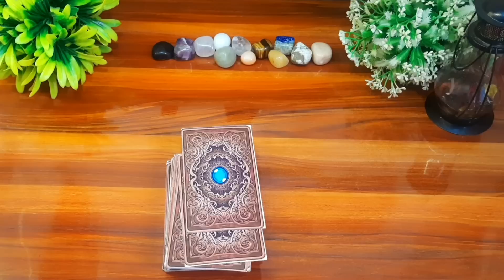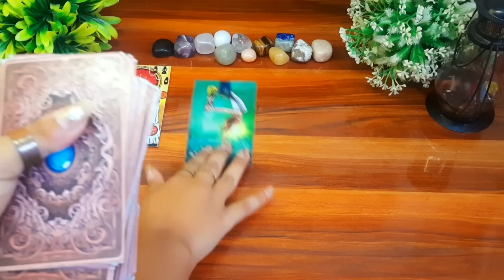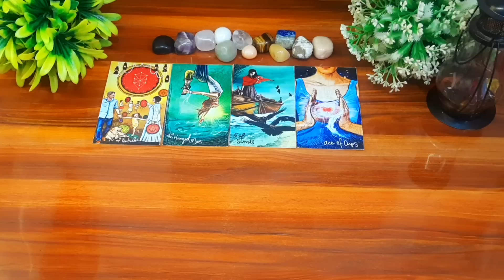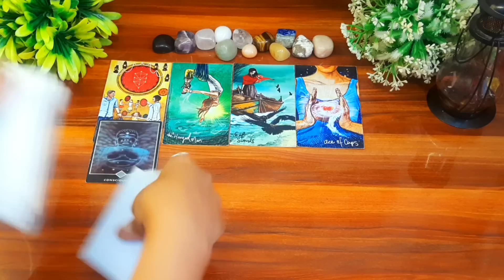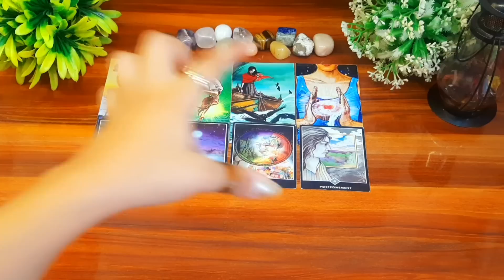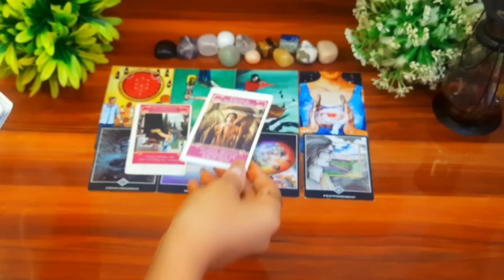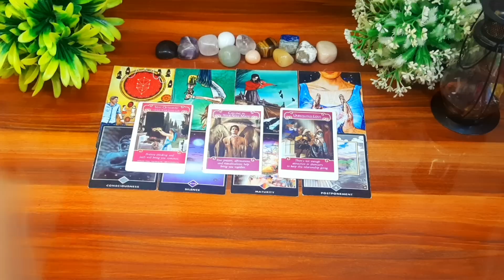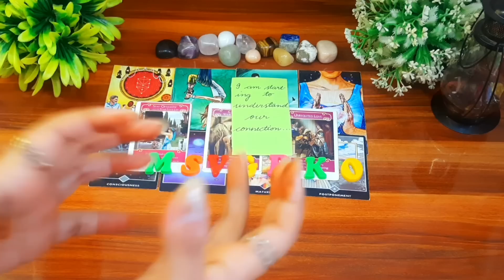😛🙈कौन आपसे छुप छुप के प्यार करता है Kon apse chup chup k pyar krta hai